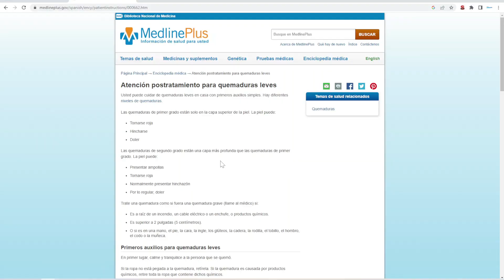GOOGLE nos lo pone AÚN MAS DIFICIL - Update EEAT para "Temas Delicados"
Aunque ya hace tiempo que Google está aplicando esta actualización, en este video te quiero detallar los requisitos que Google pide para posicionar web de determinados sectores.

ACCESO A ZONA PREMIUM:
✅ Cursos
✅ VideoTips
✅ Plugins Premium
✅ Plantillas Premium
✅ Comunidad Privada